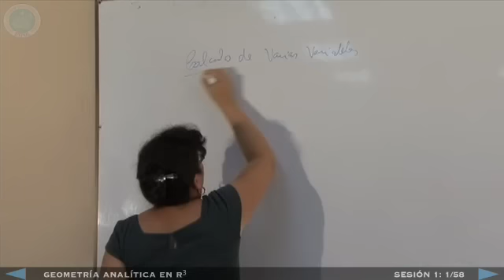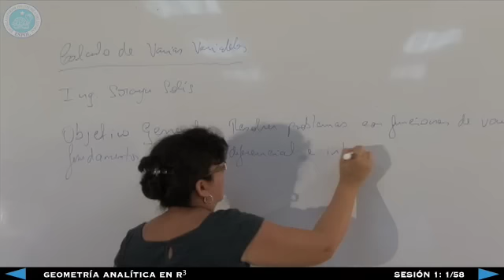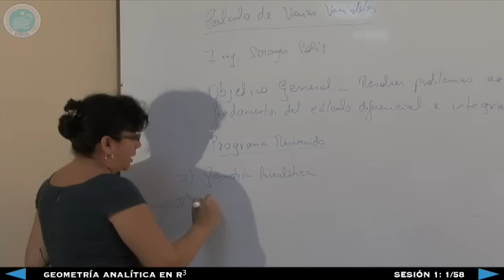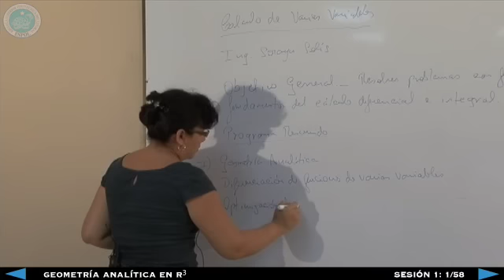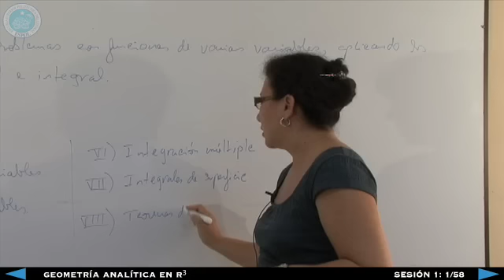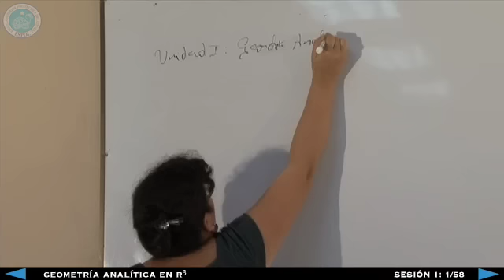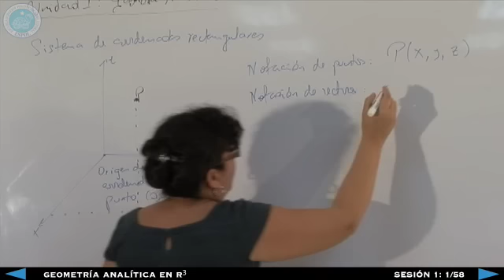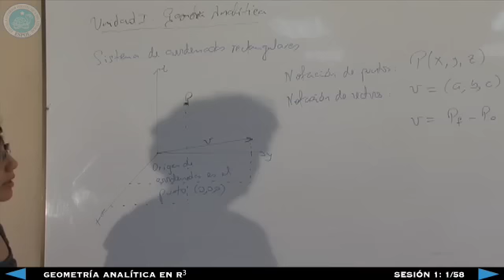Geometría Analítica en R3 - Sesión 1: 1/58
Geometría Analítica en R3
M. Ed. Soraya Solís García
ICM -- ESPOL